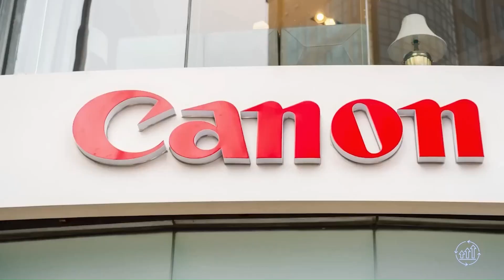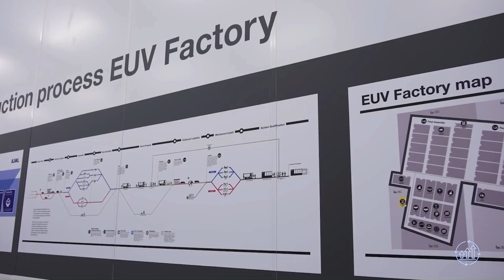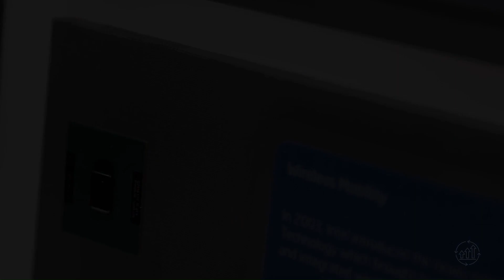This Chip Printing Machine By ASML Is Running The World!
How does a Dutch company named ASML dominate the world? Well, ASML (Advanced Semiconductor Materials Lithography) has a revolutionary chip making machine in the Netherlands that the whole world relies on. Furthermore, only one company knows how to assemble it, and it takes months to do so.

Today Tech Brilliance TV looks at how these Lithography machines and EUV Systems print intricate designs on Advanced Microchips in a controlled atmosphere. These chips are designed on the flattest surface known to man using exploding molten tin, and then, shipped all around the world to major companies such as TSMC, Intel and Samsung.

Chapters & Sources:
ASML imaging was provided via their public media resources.

00:00 Introduction
00:47 LIthography
01:48 TSMC
04:45 Philips
06:04 Brilliant New Developments

About Tech Brilliance TV: If you're an avid follower of Inventions | Gadgets | Transportation | Energy | Efficiency | Power and just Technology in general, you've found the Best Youtube channel. This is an informative and engaging channel, presenting current and future technology.
Articles referenced:
The Tech Cold War’s ‘Most Complicated Machine’ That’s Out of China’s Reach - The New York Times
ASML still has no license to ship newest machines to China - CEO | Reuters

Asml's Chip Printing Machine Is Essential For The World's Technology